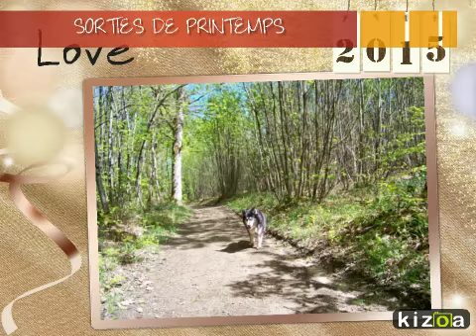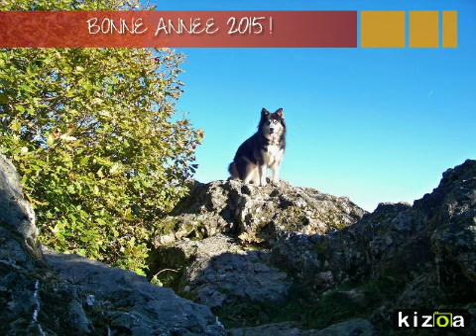Montage Photo Kizoa: Année 2014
Retrospective de l'année 2014